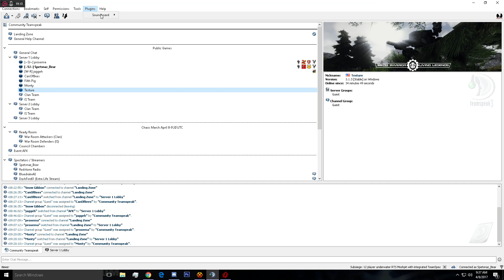Dusty rushing TC Dustbowl